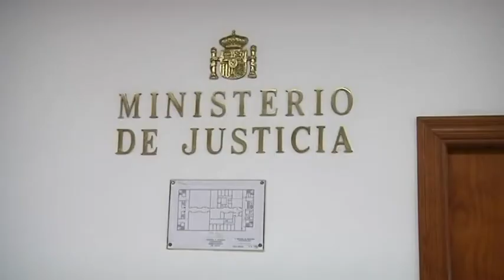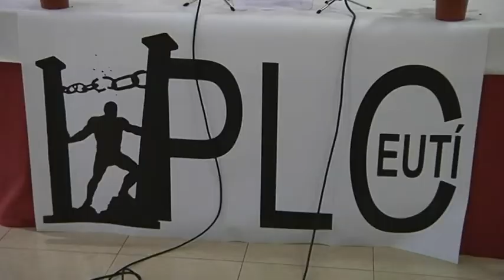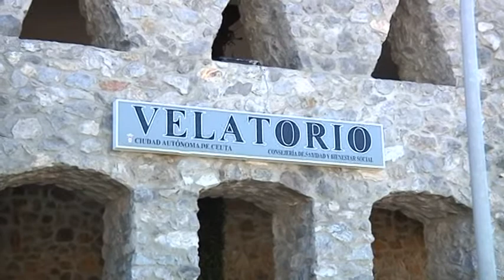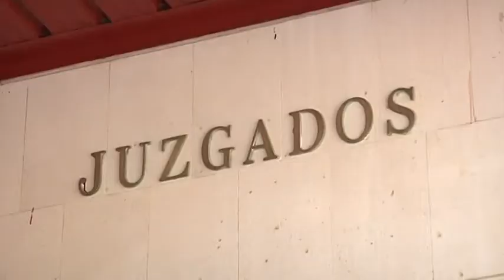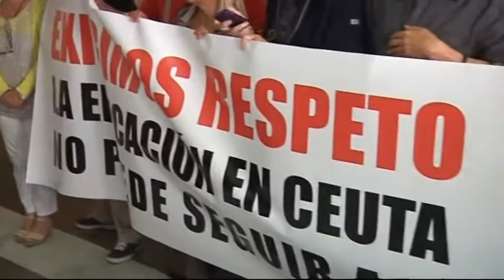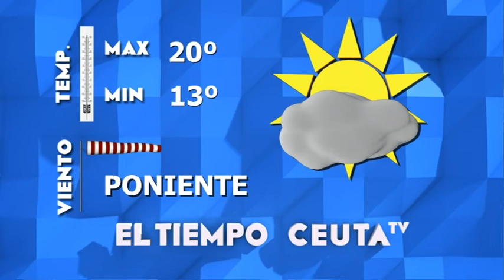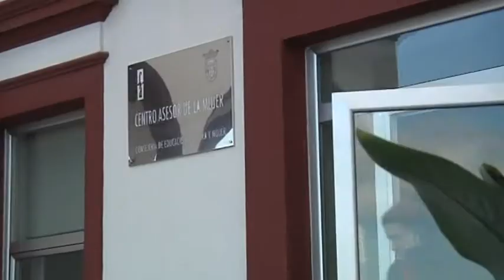Informativo 2 de marzo de marzo de 2015 - Ceuta Televisión